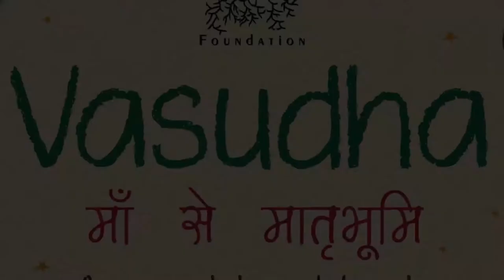Vasudha - Swati Gaur & Rudransh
A bond that is forever strong, and never changing for all time, is the bond of Motherhood.

Vasudha, मां से मातृभूमि, an initiative by Eco Roots Foundation, to connect mother and child to the environment and celebrate Mother’s Day every day.

Show your love and support on other platforms.